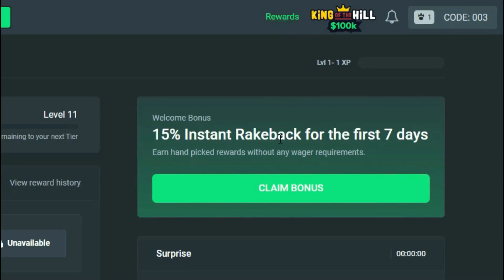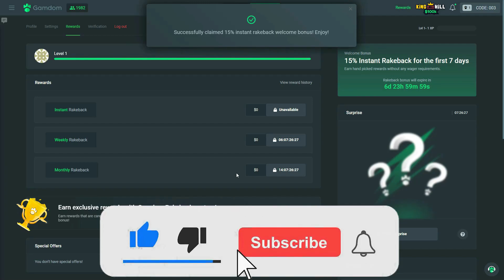I WENT ALL IN ON STARLIGHT PRINCESS AND THIS HAPPENED... HUGE BONUS BUYS!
I WENT ALL IN ON STARLIGHT PRINCESS AND THIS HAPPENED... Check out the HUGE BONUS BUYS and see the incredible results!

* Scroll to the bottom for links *

18+ Gamble responsibly and enjoy the content.

Editor: @Holf471
Thumbnail: @jovan21232